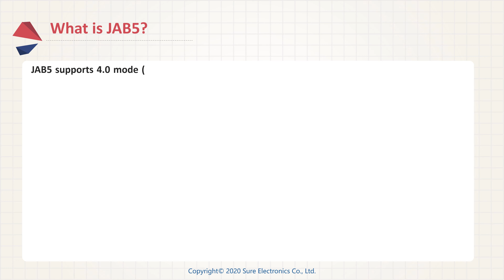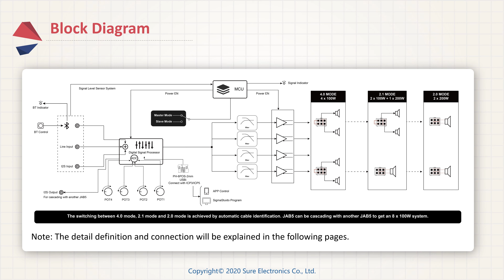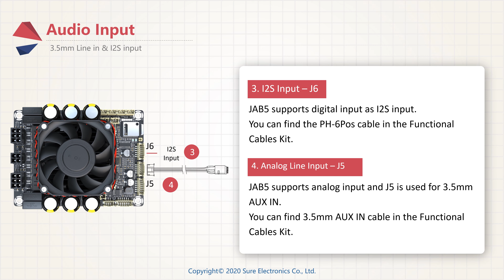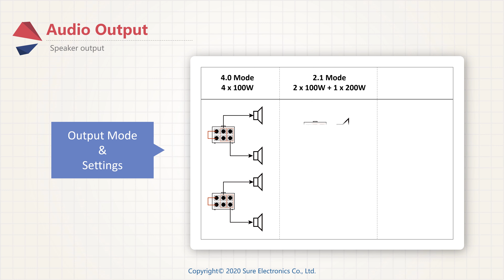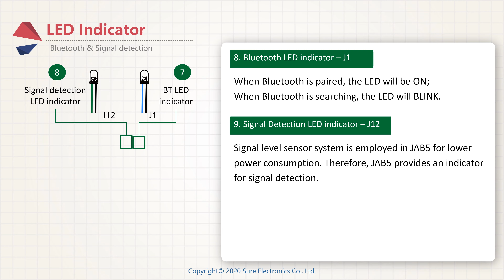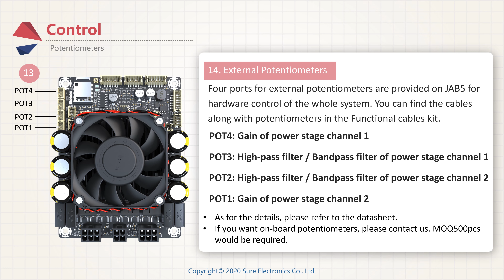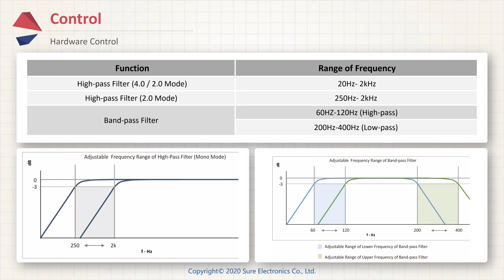WONDOM JAB5 Audio Amplifier for DIY aptX HD Bluetooth 5.0 w ADAU1701 DSP 2.1CH Speakers Connection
JAB5 is a four-channel audio amplifier board integrated with high-performance Bluetooth 5.0 (Supporting APT-X HD) and ADAU1701 DSP, which delivers 100W per channel into a 6Ohm load. With employed signal level sensor system and power management system, JAB5 features low power consumption and high efficiency, suitable for home audio, DIY audio, Bluetooth speakers and digital crossover applications.
JAB5 supports Bluetooth input, line input and I2S input. Signal would be mixed and delivered to speaker output.